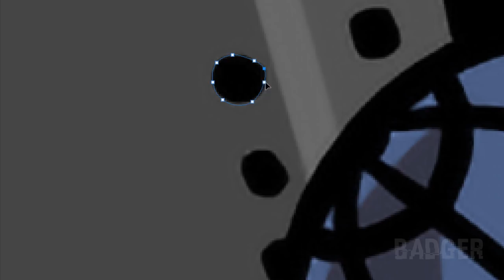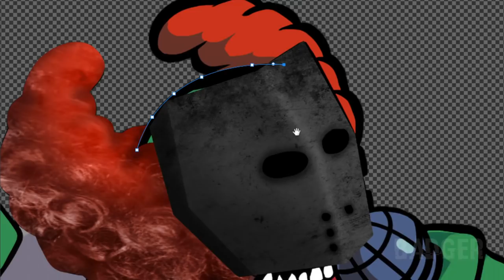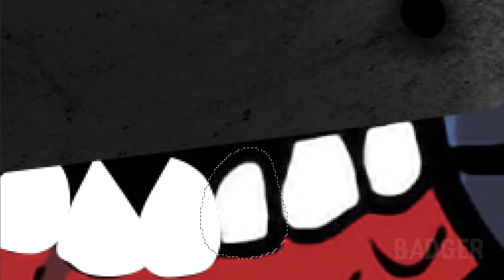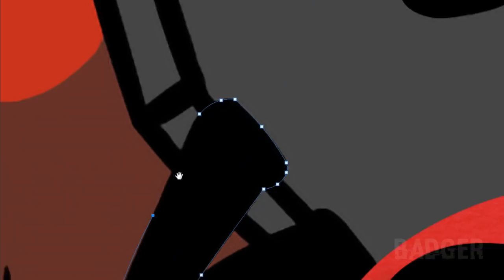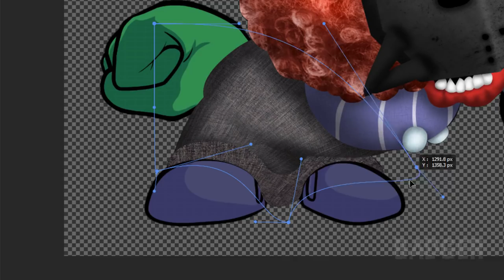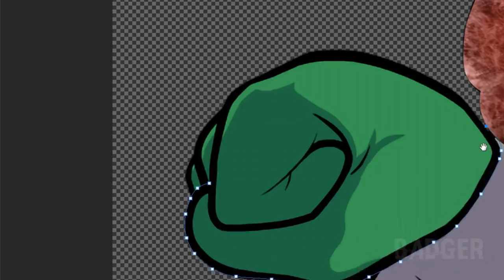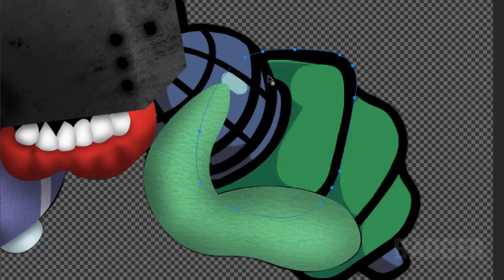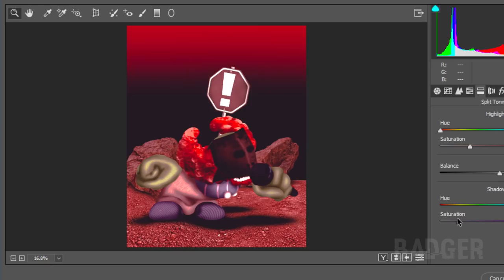Making Tricky from a Friday Night Funkin' Mod in Photoshop | Speed Edit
YOU DO NOT KILL CLOWN

CLOWN KILLS YOU!